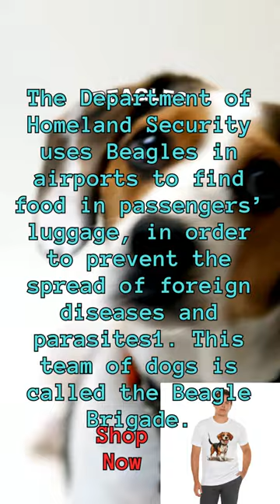Did you know? fun facts about Beagles, Quiz Beagle11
Get ready for a thrilling journey into the world of Beagles!
We’ve got fun and cheeky facts that will make you fall in love with these adorable creatures even more.
Ever thought of flaunting your love for your Beagle? Now you can! Choose from our collection of t-shirts featuring adorable puppies or majestic adults. It’s not just a t-shirt, it’s a statement of your love for your pet.
Why keep the fun to yourself? Involve the whole family!
Our range of t-shirts is perfect for everyone. Now, every member of your family can proudly display their affection for your pet.
Let’s celebrate the joy of having a Beagles in our lives!